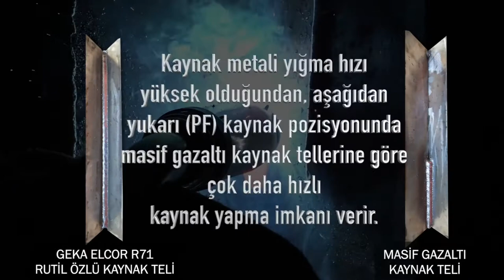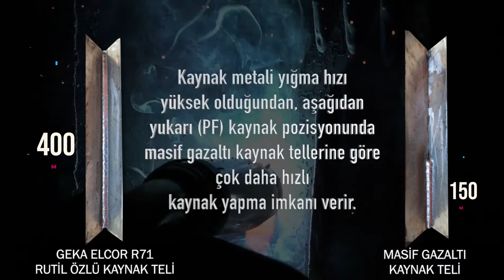GEKA ELCOR R71 RUTİL ÖZLÜ KAYNAK TELİ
ELCOR R 71

* Yüksek mekanik özelliklere sahip, düzgün, çentiksiz ve röntgen emniyetli dikişler verir.

* Her pozisyonda yüksek akım şiddetinde çalışabildiğinden ve erime gücü yüksek olduğundan büyük ekonomi sağlar.

* Koruyucu gaz %100 CO2